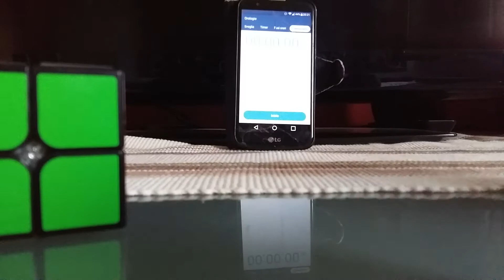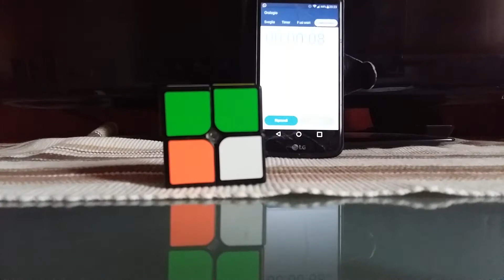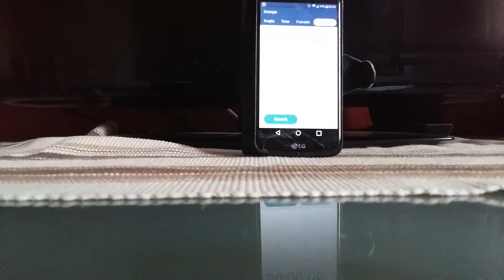Un 2x2 veloce! Cubi prestati #2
Grazie a Shadi per avermi prestato il suo bellissimo 2x2!